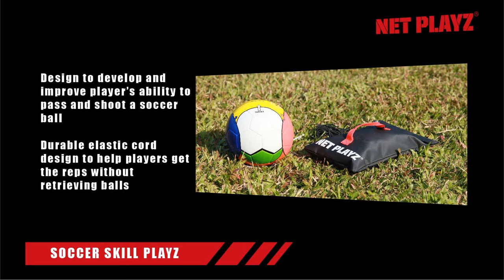SOCCER SKILL PLAYZ-Soccer Training Aid #4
1. PATENTED DESIGN TO DEVELOP AND IMPROVE PLAYER'S ABILITY TO PASS AND SHOOT A SIZE 4 SOCCER BALL
2. 1 PAIR PATENTED DESIGN SHOE COVERS TO MATCH WITH BALL FOR CORRECTING FOOT TECHNIQUES